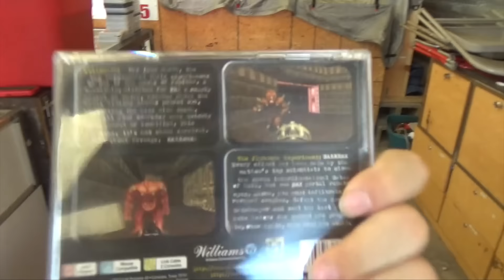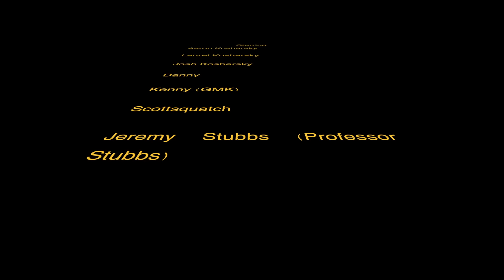The Misadventures Of The Video Game Wizzard Episode 167: VIS Console Find And Special Guest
Check out my all new website for all things game wizard

aaronk5648ue

laurels channel

Nostalgia Games